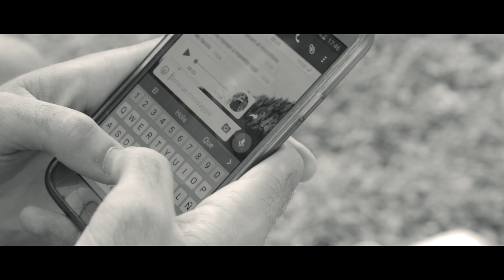Moonshine - Satt & Ferra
Moonshine by Satt & Ferra
Registrato presso: Sunset Club Studio
Master: 4nine
Riprese e montaggio: Enrico Bettella
Riprese drone: Giulio Lissandron